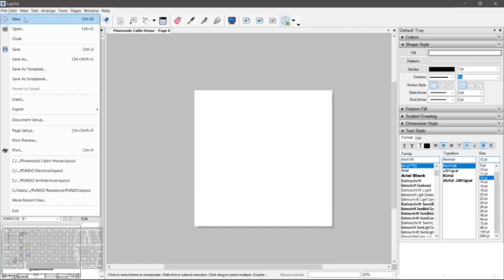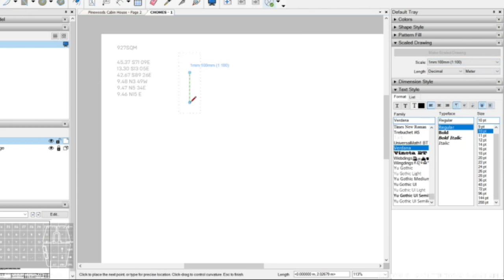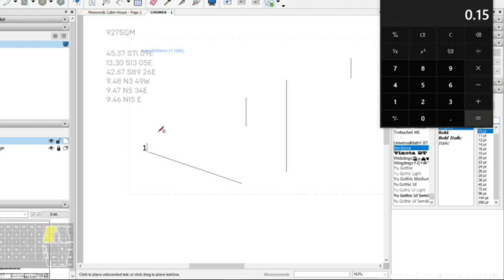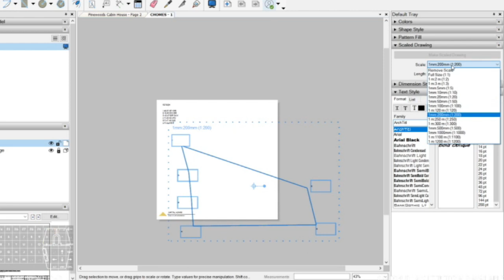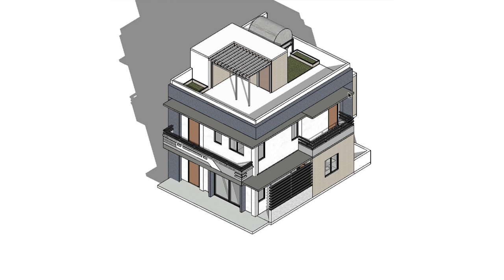Sketchup Maps 1 - How to Plot in Layout